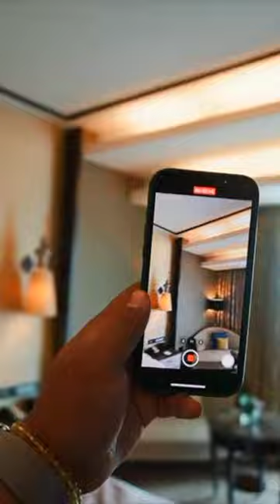Paid Rs.800 for WATER